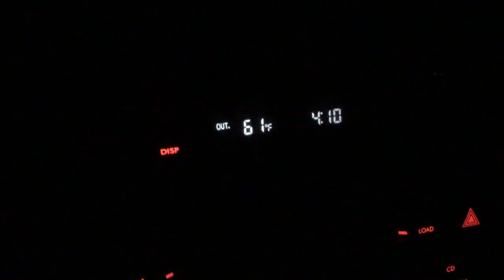SPRING FLY FISHING FOR RAINBOW TROUT WITH MTN OPS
In this episode of Behind The Ops, Enjoy a day on some flooded rivers with Matthew Davis and Jacob Shaw of Mtn Ops as they spend some time trying to land a few chunky springtime rainbow trout.